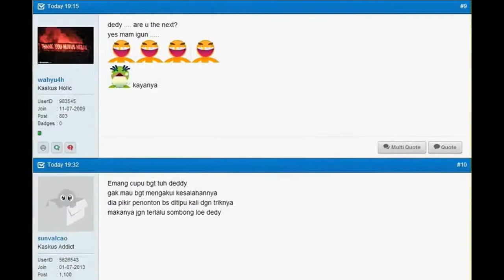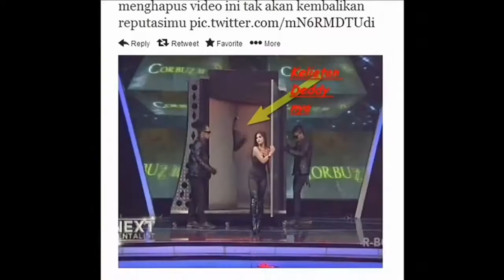Sulap Lucu gagal